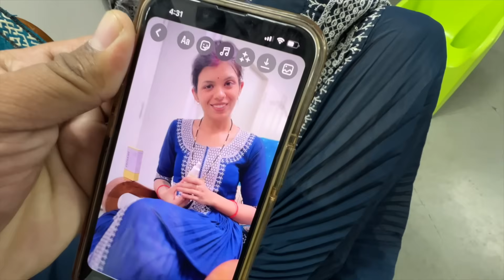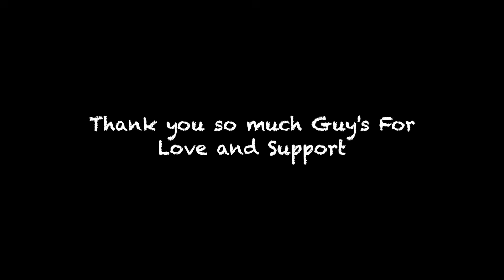Aditi ne makeup walo ka Nuksaan karwa diya 😲